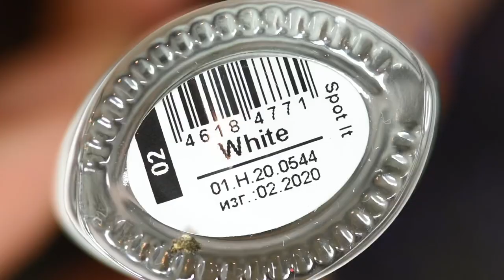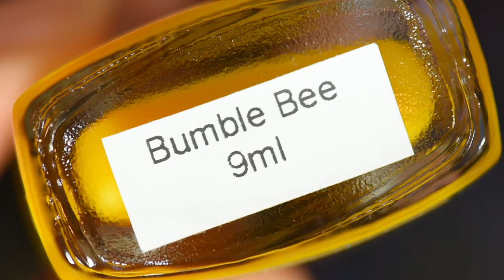🍁 FLUID NAIL ART TUTORIAL 🍂 Autumn Leaves Nail Stamping (2020)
Hi guys😘 Today I’m sharing this fluid nail art tutorial with you. Hope you like it! 🍁💛🧡

All products used for this nail design are listed below😉

Louise Michelle xx

Products used:

1. UNT peel off base coat

2. Sally Hansen 'Well Well Well' for the base

3. Dance Legend 'Spot It' 02 White

4. Parrot Polish 'Blue Whale Blue'

5. Parrot Polish 'Poison Dart Red'

6. WhatsUp Nails stamping plate B021

7. WhatsUp Nails white stamping polish 'Blanc My Mind'

8. Hit The Bottle 'Bumble Bee'

9. Hit The Bottle 'Screwdriver'

10. Clear Jelly Stamper Nail Art Mat The Lesley (Dragonfly)

11. The Nail Shop liquid latex low ammonia skin protection

Nail Art step by step instructions:

1. Apply base coat and let it dry completely.

2. Apply white nail polish for the base.

3. Create your base colour using 'smooshy' technique: place random dots of chosen polishes and Dance Legend 'Spot It' on a nail art mat, press your jelly stamper onto the polish, smoosh it around a little bit and leave it to dry. Carefully remove the decal from the mat and spread it on the stamper.

4. Protect your skin with latex barrier and apply the decal onto your nail using a little pressure while the base colour is still tacky. Remove excess of the decal and apply a layer of top coat.

5. Now to the stamping. Choose the image of maple leaves and apply white stamping polish onto it. Remove excess polish by swiping the scrapper angled approximately 45 degrees and pick up the image. With a rolling motion stamp it onto the nail.

6. With a thin nail art brush add some yellow and orange colour to your stamped maple leaves.

7. Apply a layer of top coat to protect your nail art.

MUSIC used in this video: 😻 Support Author 😻